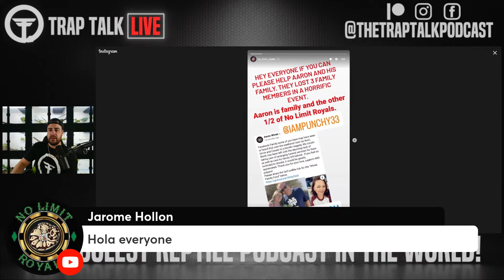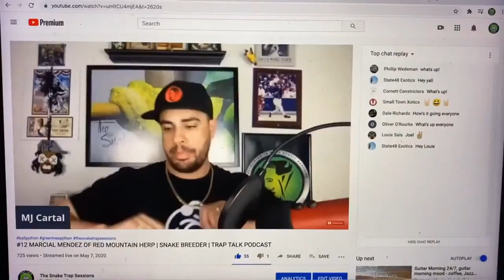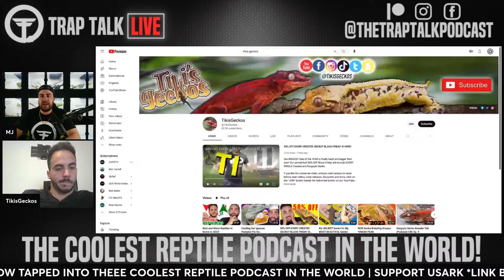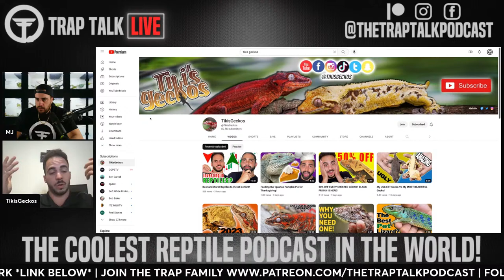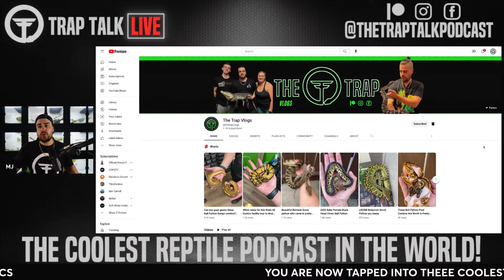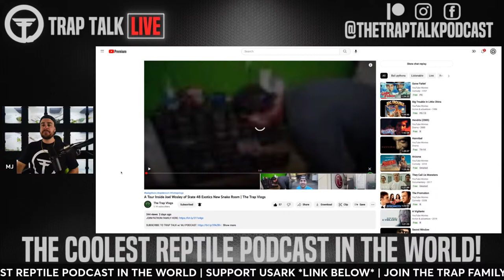David breaks down their game plan on surviving the recession that's coming | The Trap Talk Podcast